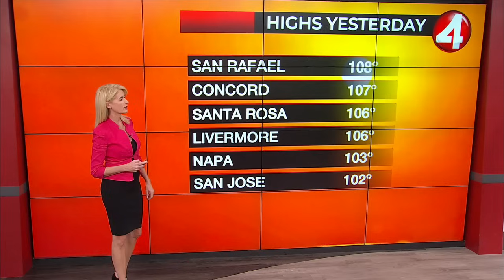Excessive heat warnings extended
KRON4's Kyla Grogan reports